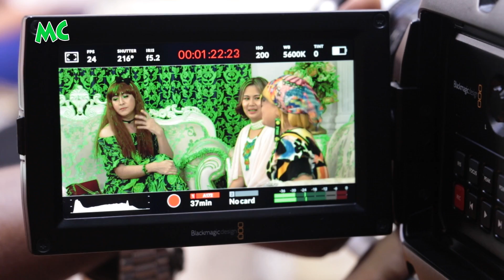ပရိသတ် ရင်ထဲ စွဲငြိအောင် ကြိုးစားမယ် ဆိုတဲ့ ဂွမ်းပုံ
"Drama ကား ကြိုက်တဲ့သူ၊ Fighting ကား ကြိုက်တဲ့သူ၊ Comedy ကား ကြိုက်တဲ့သူ ဆိုပြီး အမျိုးမျိုး ရှိကြပါတယ်။ ပရိသတ်တွေ ရင်ထဲ စွဲငြိအောင် ကြိုးစားရမယ့် တာဝန်က မဂွမ်းတို့ ရဲ့ တာဝန်ပါ" လို့ပြောလာတဲ့ အကယ်ဒမီ သရုပ်ဆောင် ဂွမ်းပုံ နှင့် ခဏာတာ။

@MyanmarCelebrity Update: Gone Pon, well-known actress